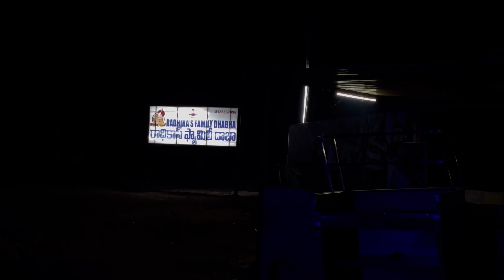Tirupati GangammaThalli Jathara 2024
Tiruapati Gangamma Jatahra 2024
Gangamma Jathara Tirupati
అబ్బాయి అనుకోని అమ్మాయి చేయి పట్టుకొని లాగారు రచ్చ రచ్చ అయింది